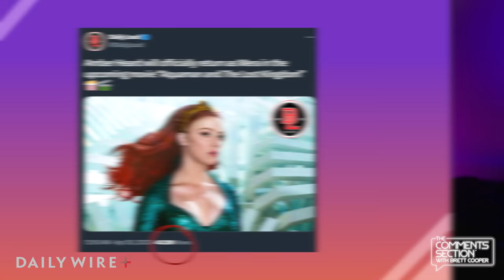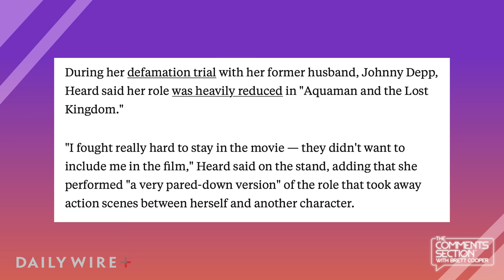Amber Heard RESURFACES In New Movie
Get the LIMITED EDITION Comments Section Signed Poster before it's gone! And yes, I signed all of them!

Amber Heard is back y'all. Can you believe it? I can.